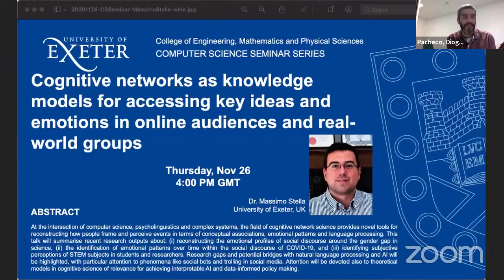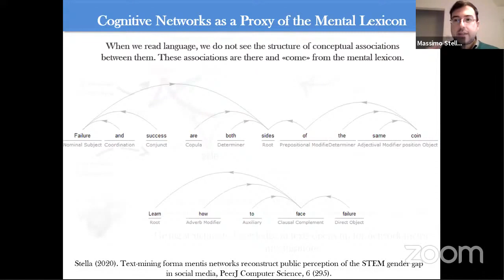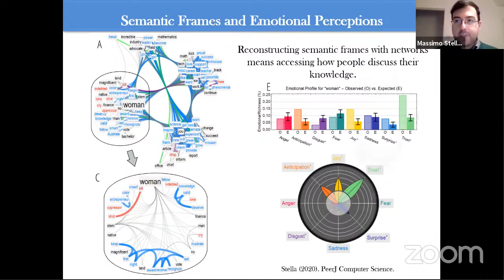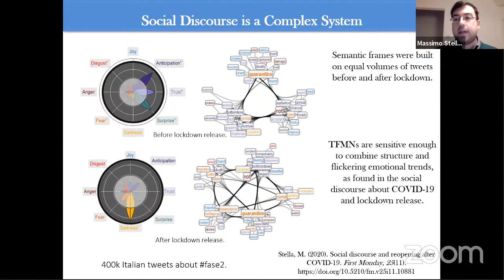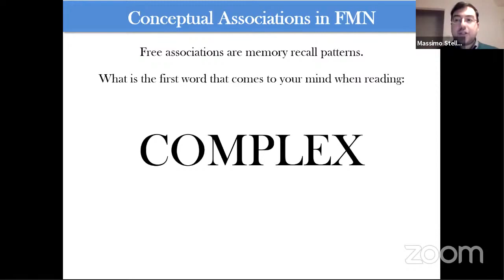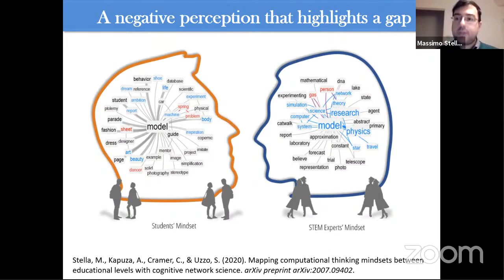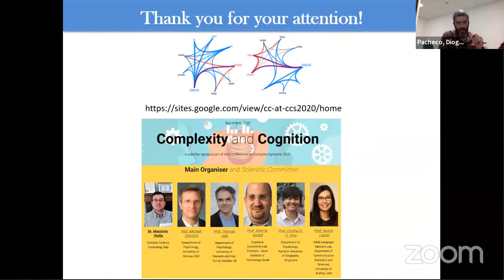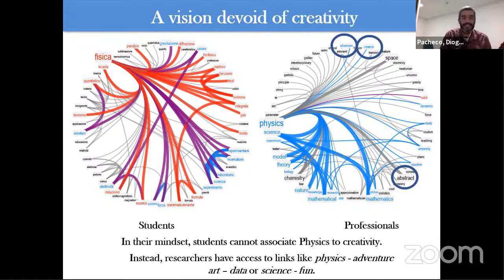Cognitive networks as knowledge models for accessing key ideas and emotions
University of Exeter Computer Seminar Series - 26 Nov 2020.
Title: Cognitive networks as knowledge models for accessing key ideas and emotions in online audiences and real-world groups
Speaker: Massimo Stella

Abstract:
At the intersection of computer science, psycholinguistics and complex systems, the field of cognitive network science provides novel tools for reconstructing how people frame and perceive events in terms of conceptual associations, emotional patterns and language processing. This talk will summarise recent research outputs about: (i) reconstructing the emotional profiles of social discourse around the gender gap in science, (ii) the identification of emotional patterns over time within the social discourse of COVID-19, and (iii) identifying subjective perceptions of STEM subjects in students and researchers. Research gaps and potential bridges with natural language processing and AI will be highlighted, with particular attention to phenomena like social bots and trolling in social media. Attention will be devoted also to theoretical models in cognitive science of relevance for achieving interpretable AI and data-informed policy making.

Coordinated by Diogo Pacheco, University of Exeter.